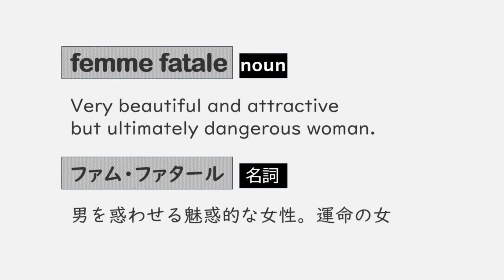Attention Ulrikke ~coversong by ningen neko~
“Attention ” (2020) Norway
eurovision2020 was canceled unfortunately...
There were lots of nice songs.

It was not an easy thing to sing  this song, but I wanted to try something new.